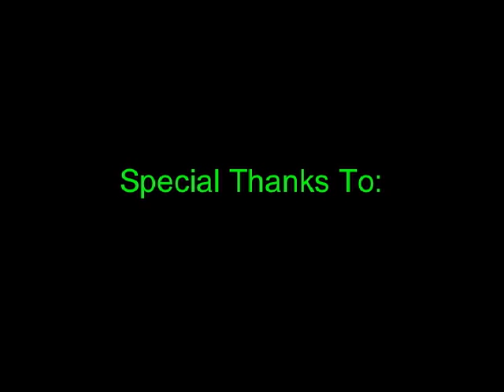MW2 Montage ft. DJBA's Still Fight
Some old and some new clips to make a great montage, enjoy!